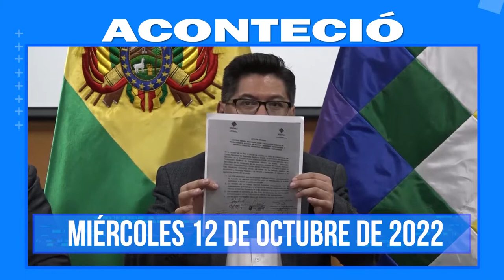Aconteció, 12 de octubre: Te presentamos lo más destacado de la información en Bolivia y el mundo